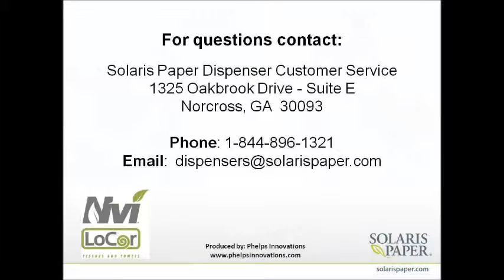How to Change Arm Holder Hubs in Nvi Electronic and Manual Towel Dispensers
Nvi electronic and manual dispensers accommodate 7" and 8" wide LoCor hard wound roll towels. To set the paper roll width in your Nvi dispenser, you will need to change the arm hubs as seen in the video. Applicable to all Nvi towel dispensers.